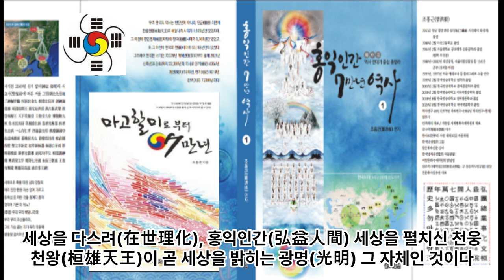대원일경(大圓一經) - 대시전 염표문(大始殿 念標文) - 서기전1891년 단군조선 제11대 단군 도해 천왕 원년 10월 대시전 건립 염표문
1 공학사
2 법학사(상고대 법제도 고찰 목적겸) *법무사
3 중어중문학사( 한문 역사기록 왜곡.곡해 등 오류 정리 목적)
4 언론학사(미디어영상학=방송학 : 역사문화 컨텐츠 영상화 목적)
5 인문학사(영어영문학 - 언어와 문자의 역사 연구 목적)
6 국어국문학 전공 (언어와 문자의 역사 연구  및 문화컨텐츠 개발 목적)
7 역사 평생 전공 (한중일 역사 및 세계사 정립 목적)

*저서
1. 마고할미로부터 7만년 (2015 글로벌컨텐츠 출판)
 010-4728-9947 문자로 남겨주세요!
2. 홍익인간 7만년 역사 (원고1,800쪽- 책 600쪽 7권분량, 출판준비중)
3.천부경과 음양오행 등 역 원리 이해 (천부경 인간완성 신과의 대화로 빛나다, 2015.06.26. 편저자: 김영수, 천부경 음양오행 역 원리 저자: 천산태백, 인간완성 저자: 김영국)
4. 천지자연의 소리 글, 가림토 (강의중)

1. 홍익인간(弘益人間) 천부(天符)의 역사는 마고성(麻姑城:파미르고원)의 마고(麻姑)시대인 서기전70378년 계해년(癸亥年)부터 시작되었음을 최초로 밝혔다.

2. 역법(曆法)이 시작된 해는 마고성(麻姑城)의 황궁씨(黃穹氏) 시대인 서기전25858년 계해년(癸亥年)임을 밝혔으며, 서기전70378년 계해년이 마고(麻姑) 기원(紀元:천부 天符)임을 밝혔다.

3. 황궁씨를 이은 나반(那般:那般尊者:獨聖者)이 한국(桓國)시대 한인씨(桓因氏) 이전의 임금이던 유인씨(有因氏)이며, 유인씨 시대에 9한족(桓族)이 이미 형성되었고, 한인씨 7대(代)가 약1,000년을 다스렸다는 것임을 밝혔으며, 9족(族)의 근거지를 명백히 밝혔다.

4. 윷놀이판의 모습이 천부경(天符經)의 무한조화순환역(無限造化循環易), 음양오행(陰陽五行), 태양태음성력(太陽太陰星曆), 단군조선의 정치행정 구조를 나타낸 것임을 밝혔으며, 하도(河圖)와 낙서(洛書)가 배달나라 시대의 음양오행수리역(陰陽五行數理易)이며, 태호복희 8괘역과 한역(桓易:윷놀이판의 역)이 지구의 자전(自轉)과 공전(公轉)을 기반으로 한 역(易)임을 밝혔다.

5. 천제(天帝), 천황(天皇:天王), 천군(天君), 천공(天公), 천후(天侯), 천백(天伯), 천자(天子), 천남(天男)의 위계질서를 최초로 밝히고, 천제자(天帝子)와 천자(天子)의 차이점을 최초로 밝혔으며, 태호복희씨(太皞伏羲氏)가 일반 천자(天子)가 아니라 한웅 천왕의 아들로서 천지인(天地人) 삼신(三神)에게 제(祭)를 올리는 권한을 가진 제사장인 천군(天君)임을 밝혔다.

6. 아리랑(阿里嶺) 민요의 원천이 되는 최초의 역사적 사실이 서기전2333년 10월 3일 조선을 건국하기 이전에 있었던 당요(唐堯)의 전란(戰亂)으로 인하여 단군왕검(檀君王儉)께서 동북의 아사달로 이동한 과정임을 밝혔으며, 단군조선의 군후국(君侯國)의 위치와 시기에 따른 요동(遼東), 요서(遼西), 요수(遼水)의 위치를 상세히 밝혔다.

7. 고대중국의 천자로 불리는 요순우(堯舜禹)와 하은주(夏殷周)의 연대기를 상세히 밝히고, 요순우와 고대일본의 신무왕(神武王)이 단군조선으로부터 독립을 시도한 반역자(反逆者)이면서 제후인 천자(天子)임을 밝혔다.

8. 우비(禹碑:우 치수기념 부루공덕 비)의 비문을 국내 최초로 역사적 해석을 하였으며, 우비는 서기전2267년 이후 우(禹)가 치수에 성공한 후 치수법(治水法)을 전수해 준 단군조선 태자부루의 공덕을 새겨 남악(南嶽) 형산(衡山)에 세운 것임을 밝혔다.

9. 일본 국조신(國祖神)인 천조대신(天照大神)의 사당인 이세신궁(伊勢神宮)에 소장된 원시한글 축문을 국내 최초로 완벽 해독하고, 요하유로 기록된 천조대신이 단군조선 두지주(豆只州) 예읍(濊邑)의 추장(酋長)의 후손임을 밝혔다.

10. 明刀錢 등에 새겨진 문자를 단군조선 문자로서 최초로 해독한 학자 허대동 선생(저서 고조선문자)의 가림토(加臨土)의 연구에 검증차 참여하여 첨수도(尖首刀), 명도전이 단군조선의 화폐로서 그 위에 새겨진 문자가 단군조선의 상형 및 표음 문자임을 밝혔으며, 가림토는 원래 배달나라의 상형(象形)문자이자 표음(表音)문자인 상음(象音)문자에서 정선한 글자임을 밝혔다. 그 외 다수.